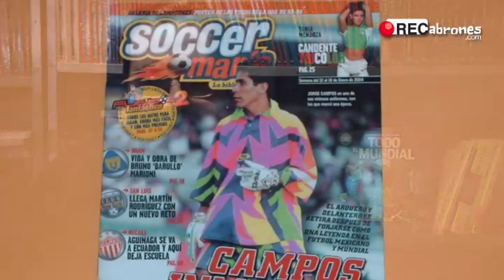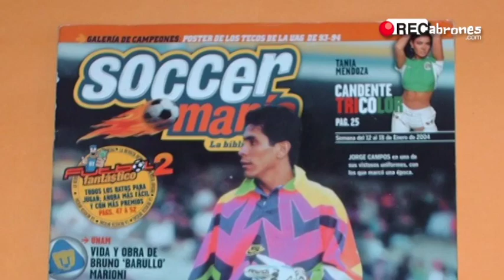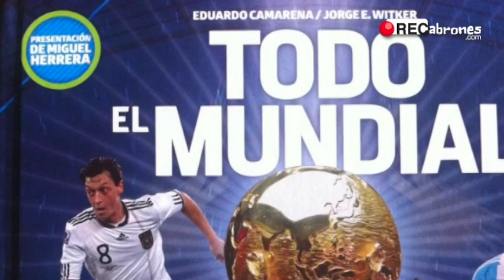Entrevista a Jorge Witker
El equipo de RECabrones.com entrevistó al analista y periodista deportivo Jorge Witker, échenle un ojo a lo que nos contó